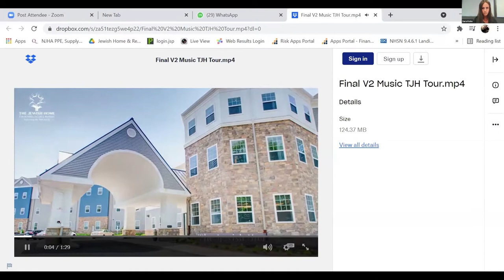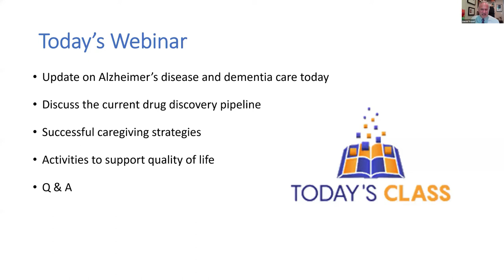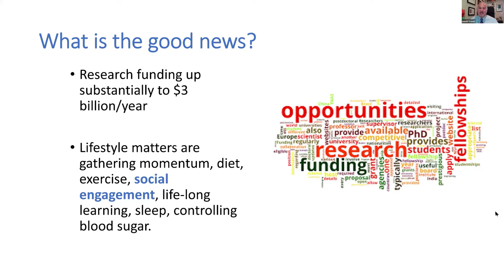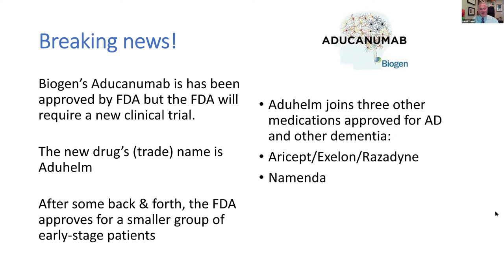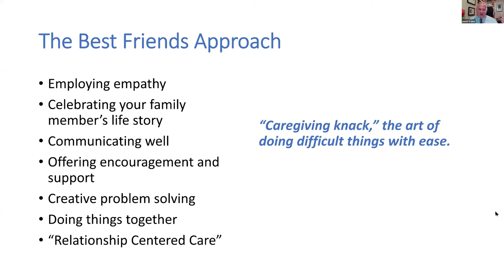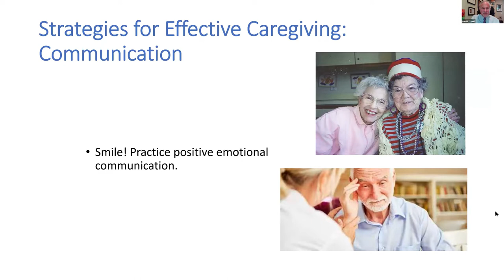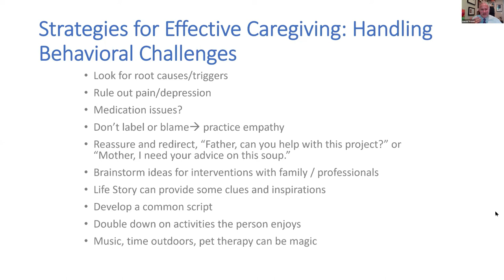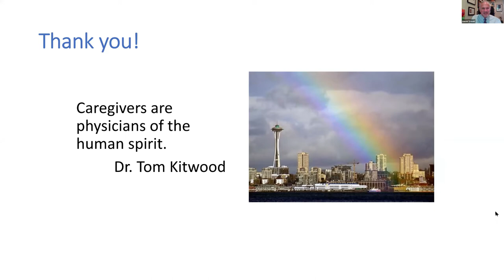Zicharon 2021, Understanding Dementia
David Troxel, A Dignified Life